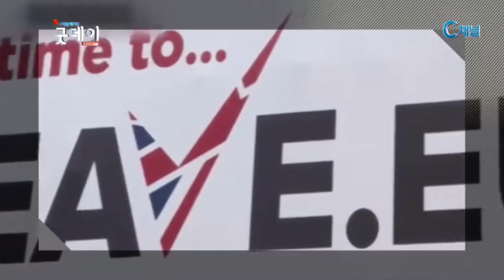선교사 리포트 - EU 탈퇴 여부, 영국의 선택은?